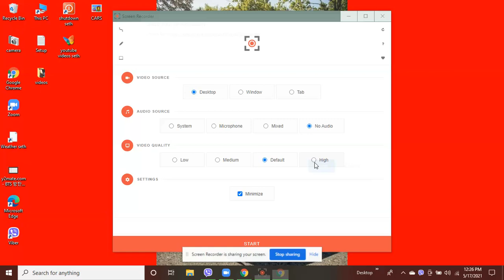How to change the wallpaper on your computer👌👍